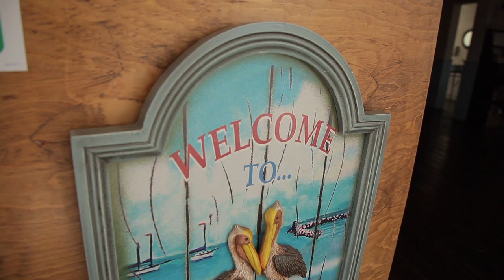The Boathouse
Restaurant bar and Fish Market Guadalajara